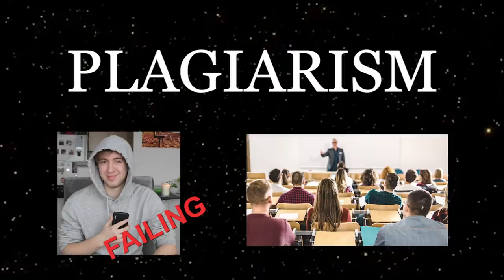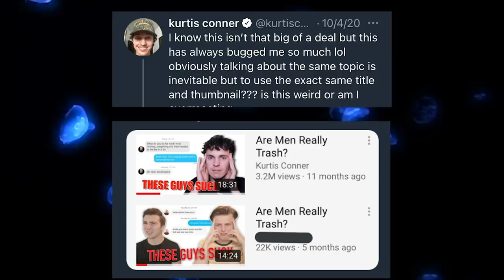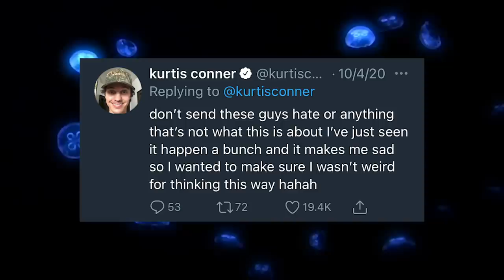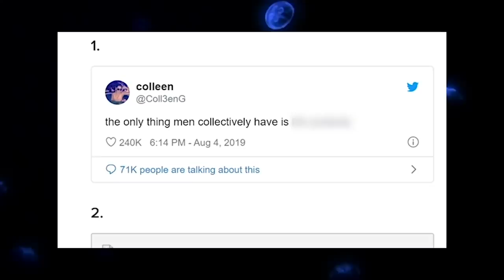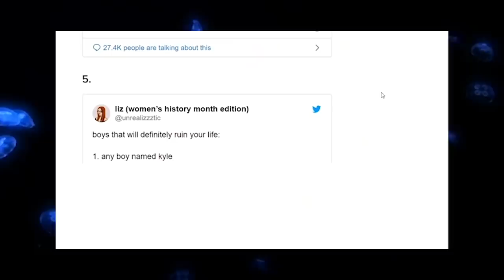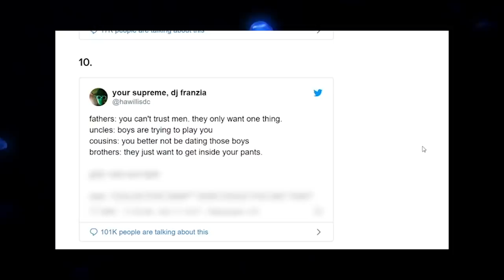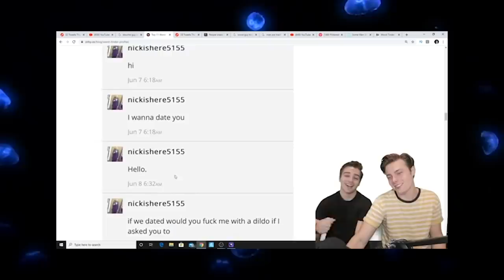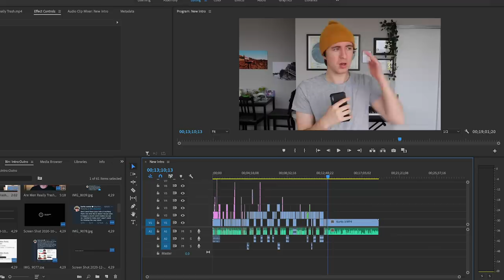I Found the Stolen Kurtis Conner Video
In the event I'm calling "The Kurtis Con" a popular commentary youtuber had his video title and thumbnail stolen. I got my hands on the now-deleted copy video, so let's compare the two! Are all men trash? No. Are these two trash? Let's find out!

thank you :) ᶫᵒᵛᵉᵧₒᵤ